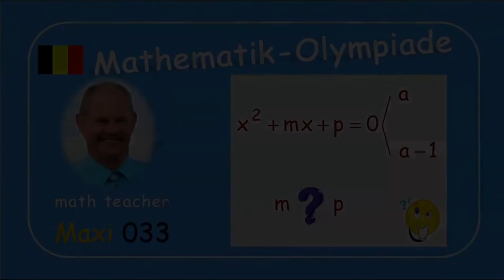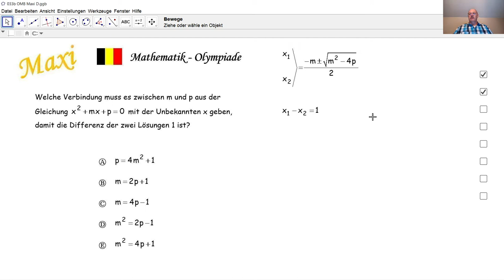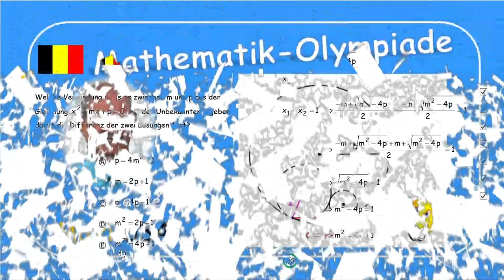Mathematik-Olympiade Maxi 033